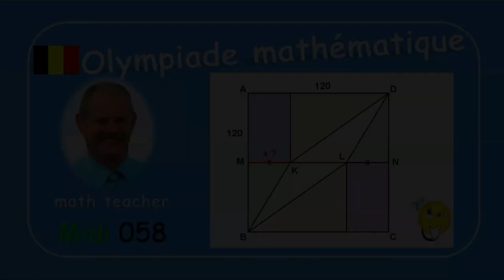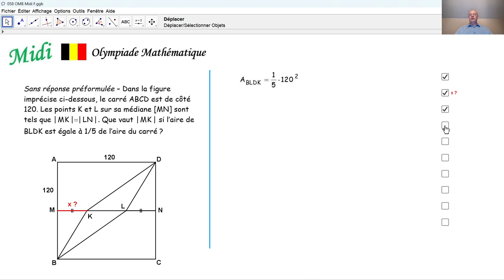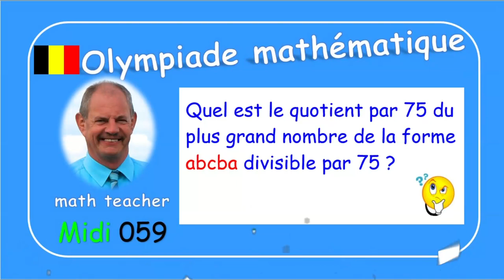Olympiade mathématique Midi 058